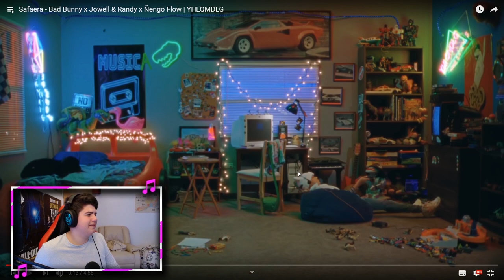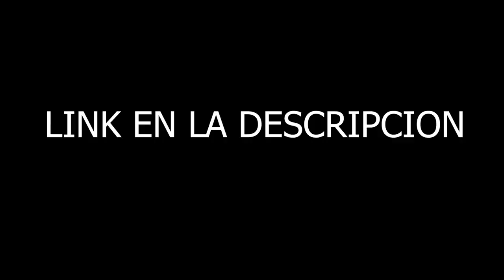(REACCIÓN) Safaera - Bad Bunny x Jowell & Randy x Ñengo Flow | YHLQMDLG **ALERTA DE PERREO INTENSO**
(REACCIÓN) Safaera - Bad Bunny x Jowell & Randy x Ñengo Flow | YHLQMDLG